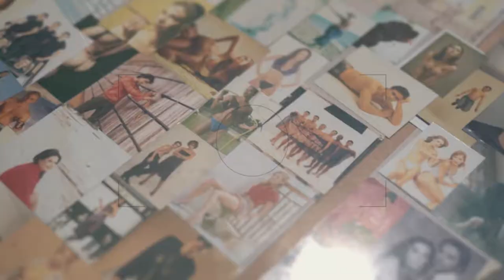iN Studio wIth GEORGE KALFAMANOLIS editorial photoshooting with Despina Olympiou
A DaY iN Studio wIth GEORGE KALFAMANOLIS editorial photoshooting with Despina Olympiou [trailer]

hairstyling
VASILIS BOULOUBASIS
makeup
VASO NAKOPOULOU
clothes by
DIMITRIS PETROU

lighting by
PETROS AGOPIAN
videography/editing by
KONSTANTINOS KATSIANIS